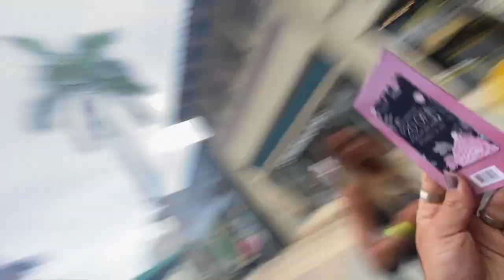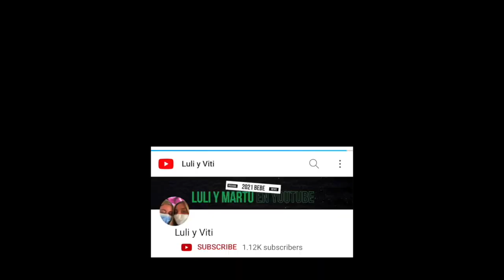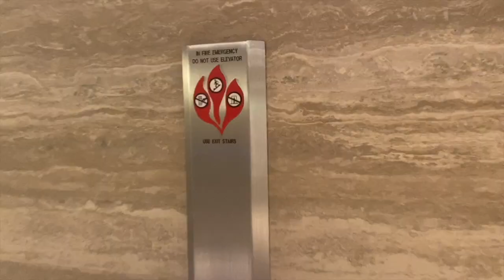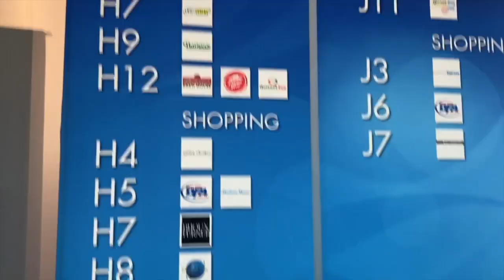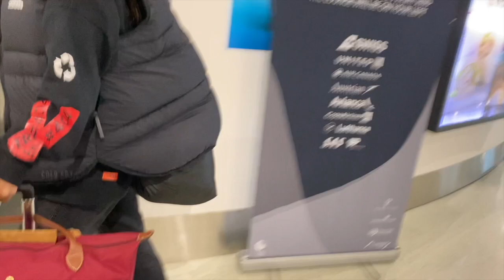MIAMI PARTE 2 / BRESH + VLOG LULI ;)